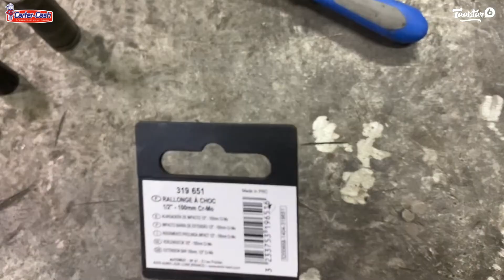Rallonge à choc 100 mm 1/2 - Avis client de Florent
Rallonge à choc

- Permet de rallonger votre douille de clé à choc
- Utile pour serrer les écrous dans des lamages
- Acier au chrome Molybdène
- Carré d’entraînement 1/2” = 12,7 mm ; Longueur : 100 mm
- Garantie de deux ans

- AUTOBEST est l'un des principaux acteurs dans le domaine de l'outillage.
- Avec Carter-Cash, il est très facile de récupérer ses commandes de pièces détachées et d'accessoires directement à son domicile grâce à la livraison ou en magasin grâce au Click & Collect.